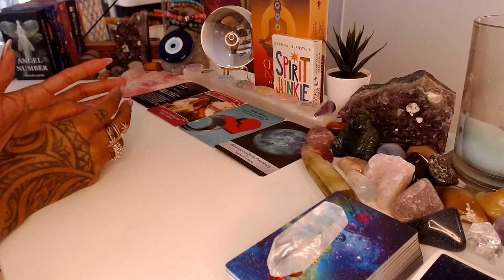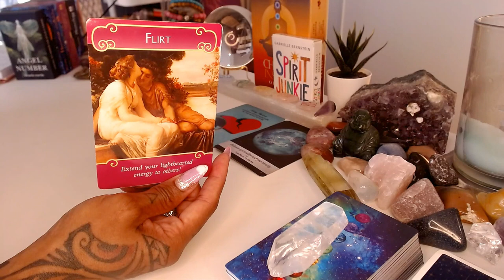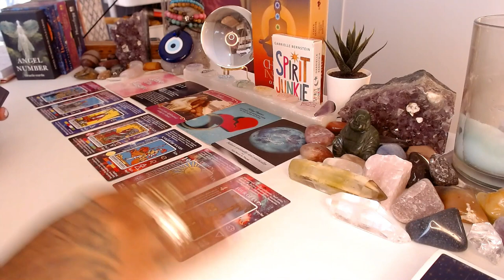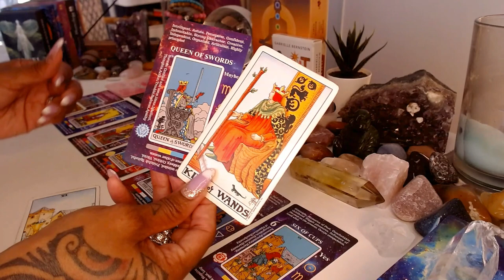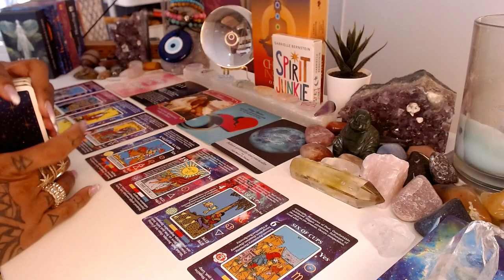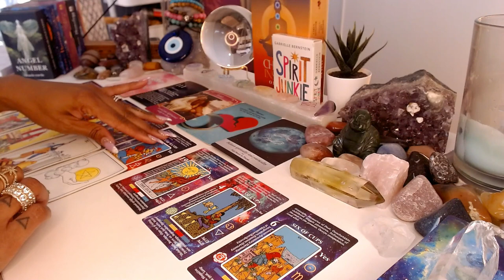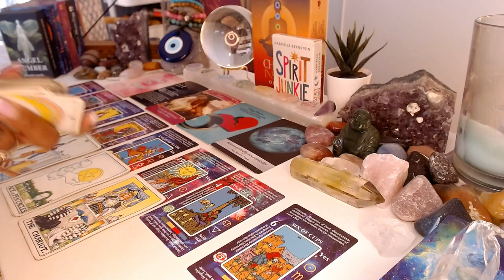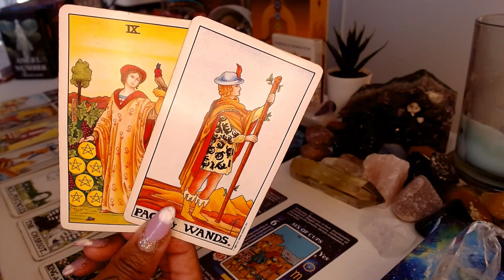♈️ Aries | You're Growing and 🌟Glowing!! And, Moving❓️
Hey Aries! It's time to embrace your growth and shine bright like the star you are! In this video, we explore how you are evolving and moving forward in your journey. Get ready to tap into your inner strength and embrace the changes coming your way. Let's navigate through the exciting twists and turns of life together! Are you ready to step into your power and keep moving forward? Let's do this, Aries!

💝Love & Light,

J Young